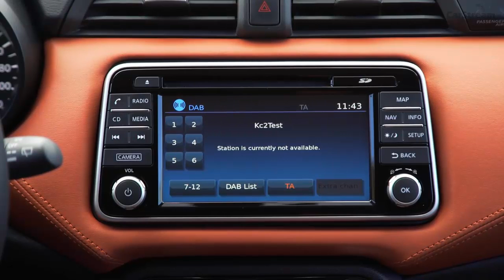Nissan Micra 2017 Interior